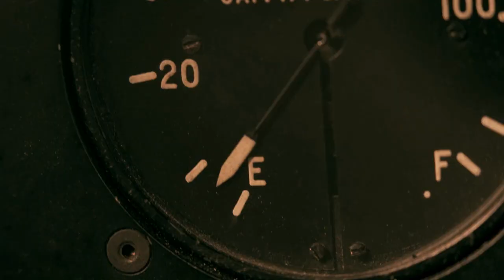Against the Sun Official Trailer (2015) - Tom Felton, Garret Dillahunt HD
In one of the most harrowing true stories of WWII, three US Navy airmen crash land in the South Pacific. Confined to a tiny life raft, with no food, water, or hope of rescue, the trio must find a way to survive the sea and each other.